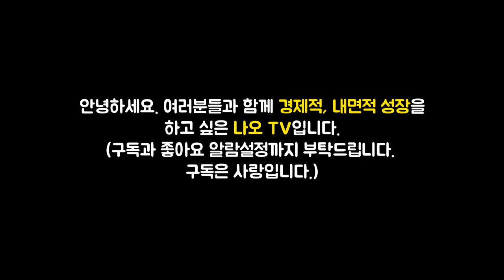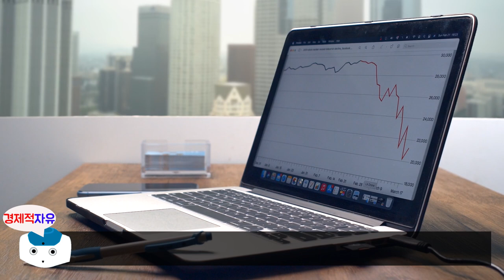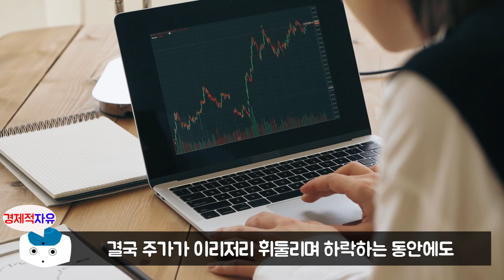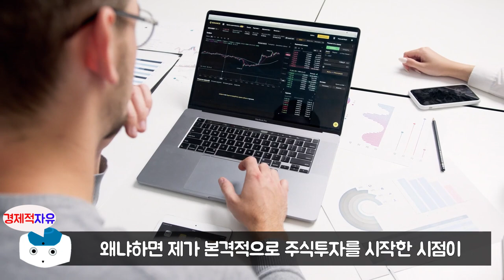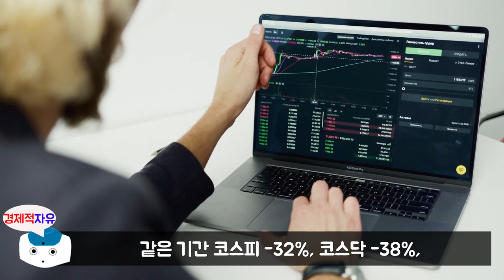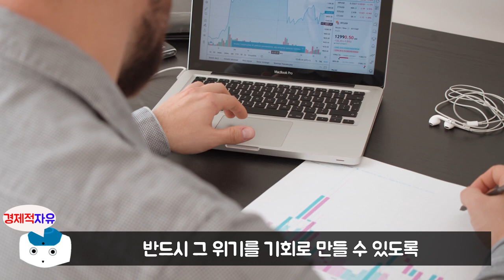삼성전자로 바닥을 알려면 반드시 알아야 할 것 l 주식투자 시나리오 #3 (삼성전자, JC, 직장인 투자자)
이번 영상은 JC 저자의 '현명한 월급쟁이 투자를 위한 주식투자 시나리오' 책에 대한 북튜브입니다. 늘 함께 성장하는 채널이 되겠습니다. 피드백 주시면 언제나 환영합니다. ^_^

👉저자소개(JC)
금융과 관련 없는 회사에 다니는 30대 직장인 투자자다. 아껴 쓰고 저축하는 것이 최고의 재테크라고 여겼으나 사회생활 3년차에 이렇게 살다간 직장인의 쳇바퀴에서 벗어날 수 없다는 것을 깨닫고 주식투자를 시작했다.
워런 버핏, 피터 린치, 조엘 그린블라트 등의 투자 대가들이 집필한 수십 권의 책을 독파하며 투자에 할애할 수 있는 절대적인 시간이 부족한 직장인이야말로 가치투자와 장기투자를 지향해야 한다는 것을 깨달았다. 이에 단순히 오르내리는 주가에 연연하지 않고 기업의 가치에 집중하는 자신만의 투자 원칙을 지키며 6년 가까이 연평균수익률 16%를 기록 중이다. 현재는 배당성장주와 미국 우량주 위주로 포트폴리오를 구성하여 월평균 120만 원 이상의 배당금을 받고 있으며, 2019년부터는 연봉보다 많은 돈을 투자수익으로 얻고 있다.
저자는 월급쟁이에게는 땀 흘려 번 월급으로 꾸준히 돈 잘 버는 기업의 지분을 사 모으는 적립식 투자야말로 최고의 투자법임을 강조한다. 실제로 그는 투자 종목과 수익률을 꾸준히 블로그(활동명 ‘굿메모리’)와 유튜브(채널명 ‘JCTV’)를 통해서 공개하고 있다. 1억 원의 종잣돈을 모으고, 9년차 직장인으로서 약 10억 원의 투자금을 운영하는 현재에 이르기까지 경제적 자유로 가는 여정을 보여주며 유튜브 4만 3,000여 명, 블로그 1만 4,000여 명의 직장인 투자자들의 지지를 받고 있다. 누적 조회수로는 유튜브 500만 뷰, 블로그 130만 뷰에 달한다. 직장인이 실천할 수 있는 현실적인 투자법을 알려주고 있기 때문이다.
직장인으로서 투자해온 경험을 바탕으로 누구나 안정적이고 꾸준하게 수익을 얻을 수 있는 자신만의 독보적인 투자 방식과 노하우를 이 책을 통해 공유하고자 한다. 마법공식을 비롯한 배당주, 미국 주식으로 이루어진 포트폴리오 투자 전략을 이용해 본업에 치여 바쁜 직장인도 탁월한 기업이 돈을 벌어다주는 복리식 투자 시스템을 만들 수 있을 것이다.

👉예스24 '주식투자 시나리오' 책구매 주소

🔹참고서적🔹
현명한 월급쟁이 투자자를 위한 주식투자 시나리오(JC 지음), 출판사 - 비즈니스북스